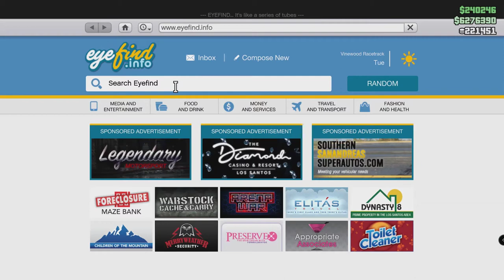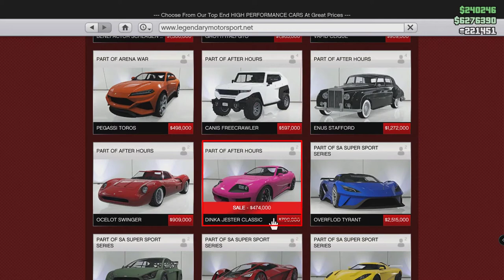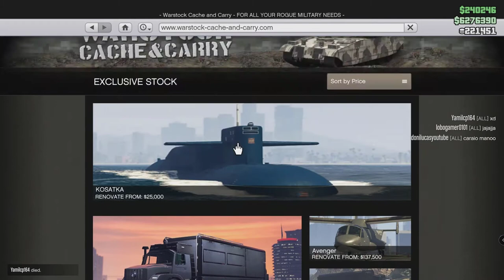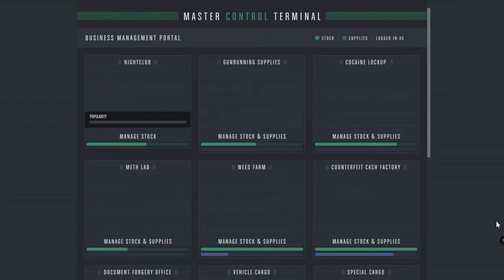قراند عروض الاسبوع| سيارة مجانية| تمثال نادر مع X2موني | GTA ONLINE WEEKLY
Double Money This Week | GTA ONLINE

أخيرًا ، قررت Rock-star إضافة تمثال النمر في كايو بريكو! مرة واحدة مضمونة عند بدء عملية سرقة جديدة لأول مرة. بالإضافة إلى أنك سترى كل الأموال المضاعفة بالإضافة إلى المكافآت والخصومات لمباني.

Cpu: AMD RYZEN 5 3400G[Not Overclocked]
Motherboard: ASUS PRIME B450M-A
Case: Spirit Of Gamer ROGUE III